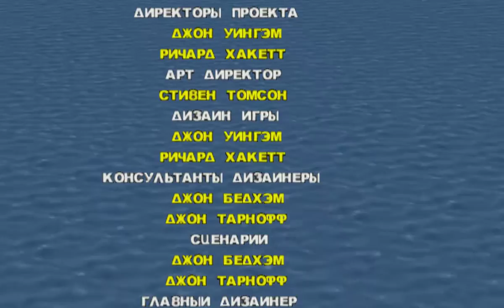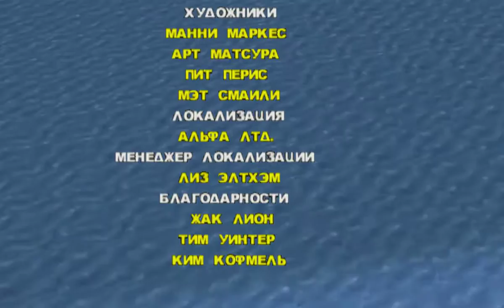Прохождение WarGames Defcon 1-W.O.P.R-Mission 15(Миссия 15)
Прохождение WarGames Defcon 1 через эмулятор ePSXe 1.9.0
W.O.P.R-Миссия 15(Токио)